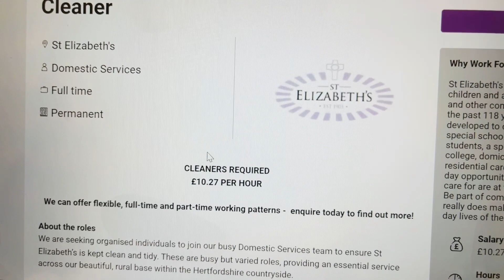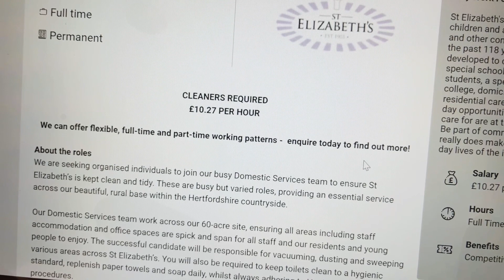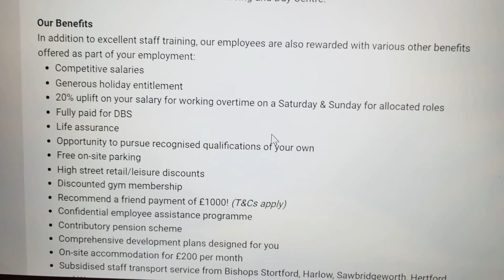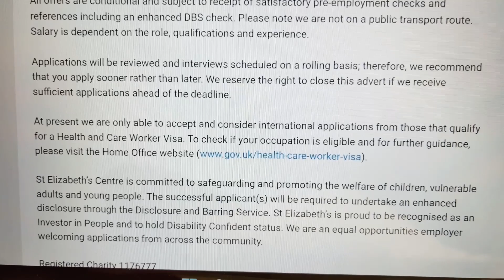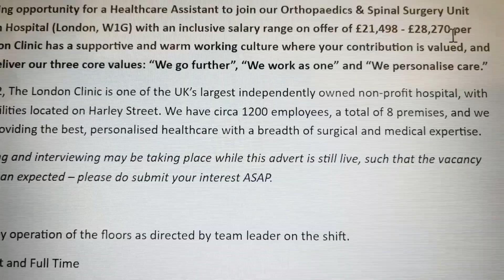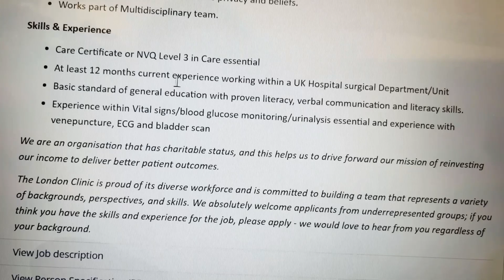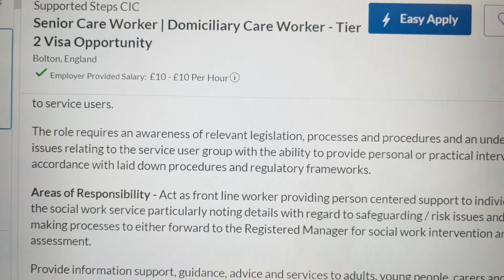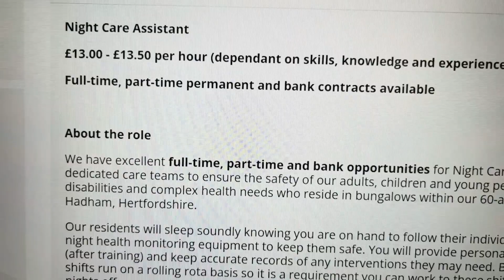MORE UK JOB VACANCIES WITH VISA SPONSORSHIP HURRY AND APPLY NOW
Check out this job on Glassdoor.

how to become a healthcare assistant in the uk,
day in the life of a healthcare assistant uk,
healthcare assistant jobs in uk for foreigners,
healthcare assistant job interview uk,
healthcare assistant interview questions uk

best job experience, best job site uk , job sites, how to get uk visa sponsorship job, how to get visa sponsored job in the uk, job search site , where to see employers who are willing to sponsor visa, job search tips , glass door job search, reed job job search site, linkin jobs jobsite  , best uk  job website , best job site to apply for visa jobs,
Best job site to apply for visa , best job search  site uk 2022,how To get job sponsorship, job applications , where to find job sponsor, job site, jobs in uk with visa sponsorship,
caregiver jobs in uk with sponsorship,uk driver jobs with visa sponsorshipCompanies offering tier 2, sponsorship in uk, uk companies willing to sponsor tier 2 visa , top 200 companies sponsoring uk tier 2 visa , which companies sponsors uk visa , uk tier 2 visa visa sponsorship tier 2visa companies, active companies recruiting with visa sponsorship, uk skilled worker visa , tier 2 visa job in the , top 10 uk sites for finding visa sponsorship, 10 uk companies hiring overseas workers, companies that always hiring workers from  overseas, job in uk shortage occupation list, remote companies hiring  , top remote companies always hiring workers , which companies sponsor work visa, knowledge buddy, nenye Chika,